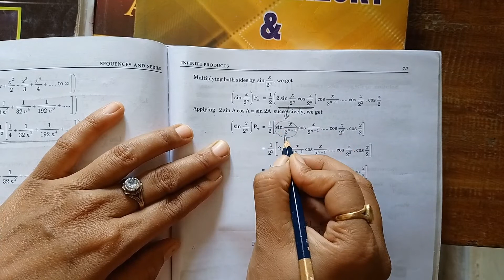Lecture 2, Infinite Products, Sequences and Series, B.A./B.Sc. 4th Sem.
Examples of Infinite Product